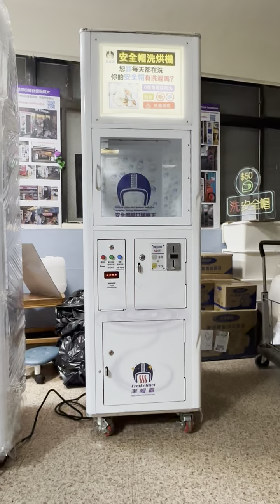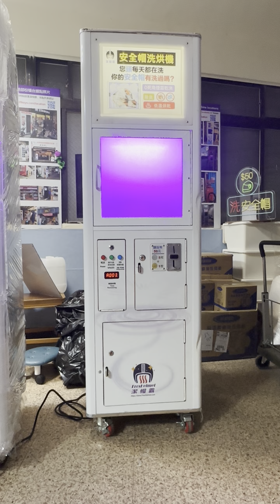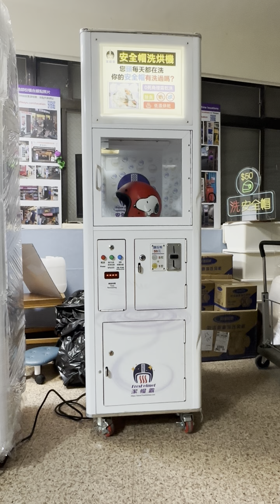FresHelmet - 8-Minute Operation Process for the Helmet Cleaning and Drying Machine